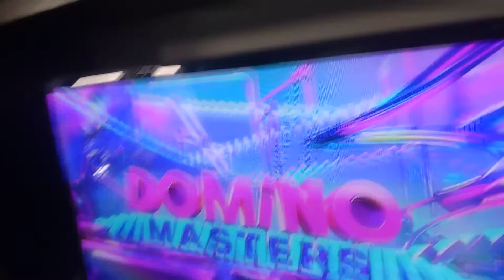domino master fall down pt 10